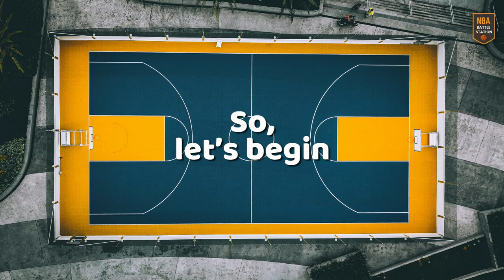TOP 10 Things You Didn't Know About John Konchar ( NBA )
Today, we will be discussing the top 10 things you didn't know about John Konchar ( NBA ).

We are here with an amazing player John Konchar! Konchar is the first player in NCAA Division 1 history with at least 2,000 points, 1,000 rebounds, 500 assists, and 200 steals. He is a versatile, competent player who has a chance to be a long-term back up to Morant and fits the mold of the type of player the new front office has fallen in love with. He can plug several holes on the roster and if he shows any promise could get an opportunity sooner than many anticipate.

Konchar has reluctantly taken heed, and he’s averaging a career-high 18.9 points per game and is on pace to set career highs in field goals and free throw attempts.